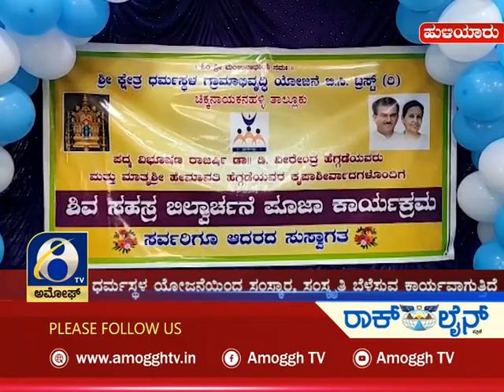ಅಮೋಘ್ ನ್ಯೂಸ್| Amoggh News I 8pm 03-12-2021 | Amoggh TV